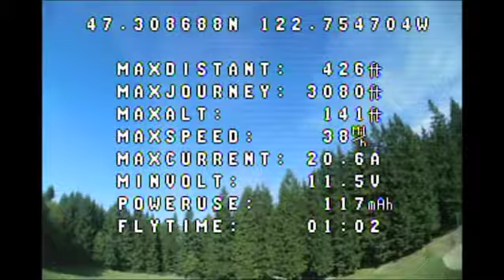Wringing out the Chimera at baseball fields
Complete rebuild of original Chimera by Video Aerial Systems.

Was 72oz, now 54oz AUW!